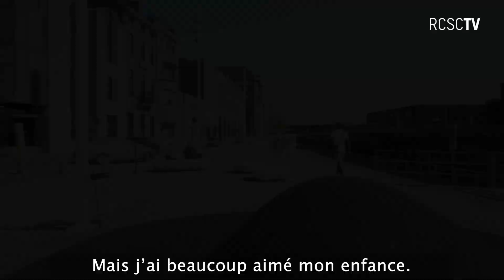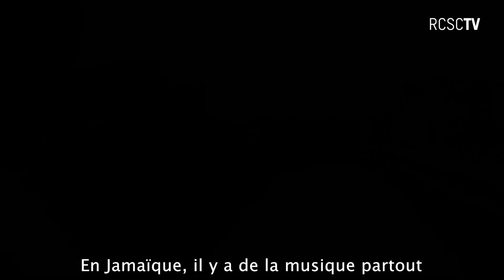Le portrait de la semaine - E18 - Shamar Nicholson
🎥 Issu d'un quartier sensible de Kingston, Shamar Nicholson se rêvait international durant son enfance. Alors qu'il n'avait pas les moyens de se rendre au stade à l'époque, il défend aujourd'hui les couleurs de son pays 💪🇯🇲